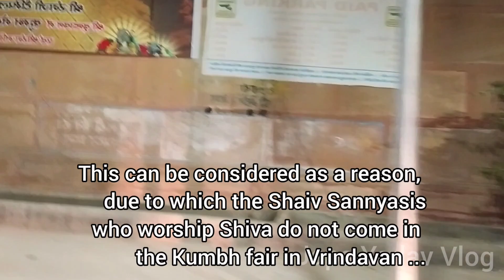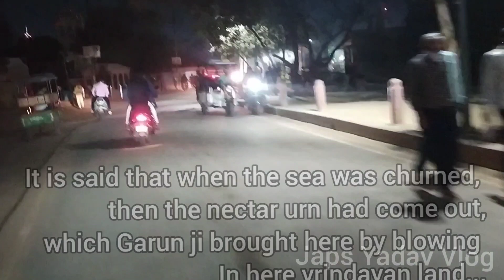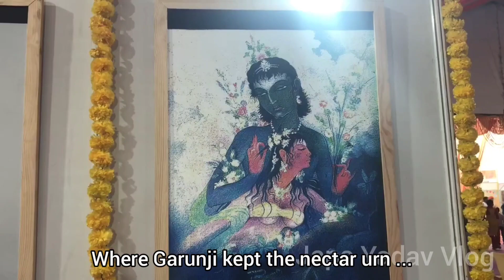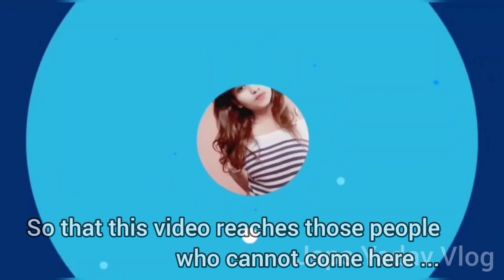Kumbh Mela | Kumbh Mela Vrindavan | Kumbh mele ki sachhayi | Vrindavan kumbh view in night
Hare Krishna

Guys is Kumbh ke mele ko vrindavan me har 12 saal bad lgaya jata hai...
ise vaishnav kumbh bhi kaha jata hai...
kaha jata hai ki jb garun dev ji Amrat Manthan ke bad Amrat kalash ko uda kr le gye the to sbse pehle wo vrindavan bhoomi pr hi aye yha vishraam kiya unhone so vrindavan whi sthan hai jha pura Amrat kalash rkha. & jaha Amrat kalash se bunde giri wo sthan apko pta hi hoge- Haridwar , Nasik, Prayagraj, Ujjain.

Guys In this Video I am trying to show all about Vrindavan Kumbh with the help of this video you can see the Kumbh fair , History of  Kumbh, Ancient  I Spirituality, way of living, Kumbh Details, Food , You can feel Inner Peace while watching this video.
you can reach Mathura to Vrindavan only in 30rs/person/side..

Is vlog ke dwara aap Vrindavan me aayojit kiye ja rhe Kumbh ke bare me kafi kuch jaan or dekh paenge. yh 16 feb. se start ho chuka hai.
next Shaahi Snan 9 March ko hoga..fir 13 March ko...

Please keeps the timing of temple in your mind :
don't come here in the night after 7 o'clock because you will miss the more interesting activities. so come here in the morning to evening but before 7 pm...

Most famous Activity is having to visit in Vrindavan  which attracts to all tourist & pilgrims from all over the world. In this video you will saw you all Vrindavan Kumbh, history of Kumbh..

 Don't forget to watch previous video

 I will meet soon in the next video. give support us so we can make useful travel videos , so you all can enjoy your next tour with right way & with right information.

With the help of this vlog i will try to show you real culture, food, famous & unfounded places each and everything related to your tour plans.